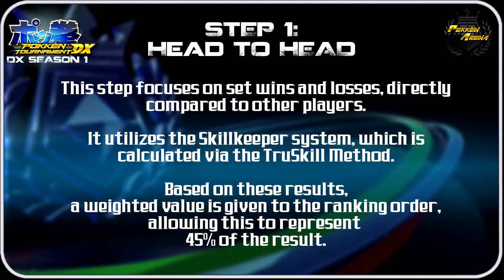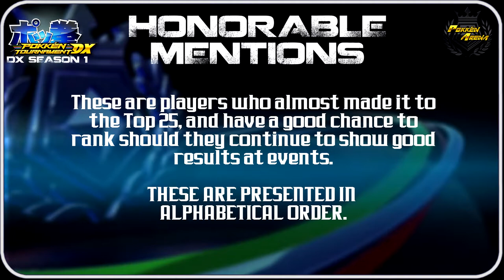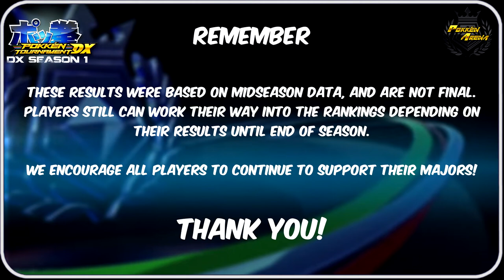DX Season 1 Mid-Season Update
Here is Pokken Arena's Mid-Season Update for DX Season 1!

The season will run 9/22/17 until Worlds 2017 (date TBD).
Top 25 + Honorable Mentions!

Special thanks to the DX Season 1 project team for helping formulate these results, and for developing a new formula!